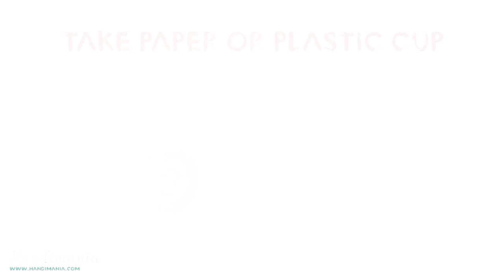2 simple hacks for drilling without making a mess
Drilling can be messy, dust all over the place makes you wanna quit this work before you even start! There are two clever ways to avoid the unwanted mess while drilling overhead and into the wall. Try them out and let us know how it worked.